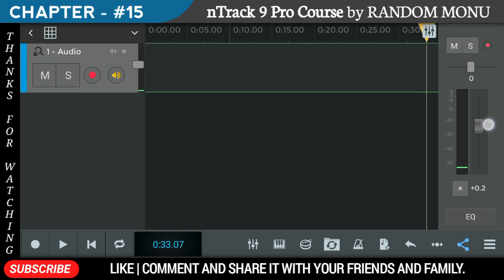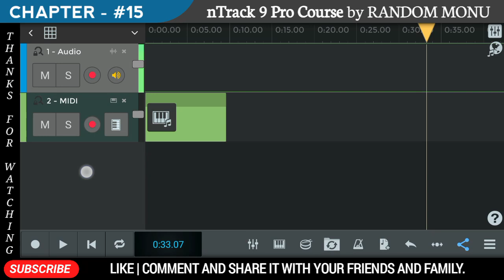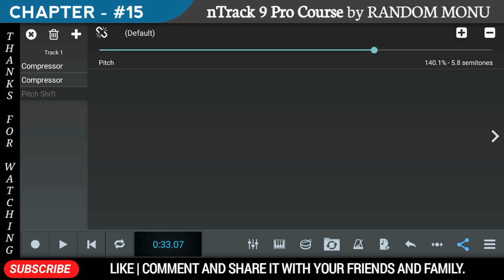nTrack 9 Tutorials | Chapter - #15 | Pitch Shift | How to make Chipmunk effect, how to use n track